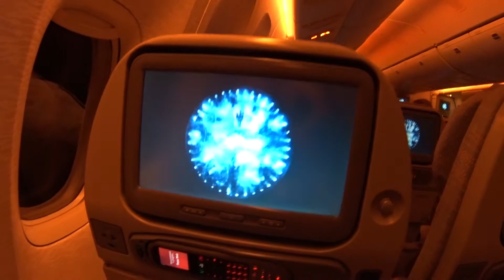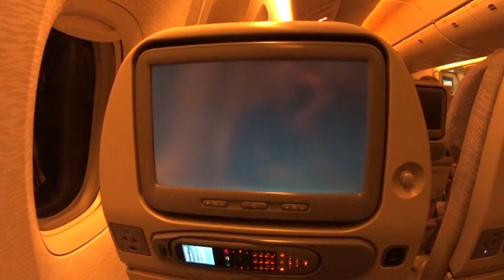Pousando no Aeroporto Internacional de Dubai - Boeing 777 da Emirates.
"Dubai é uma cidade dos Emirados Árabes Unidos conhecida pelos shoppings de luxo, pela arquitetura ultramoderna e pela animada vida noturna. Burj Khalifah, uma torre de 830 metros de altura, domina a linha do horizonte repleta de arranha-céus. Na base, há a Fonte de Dubai, com jatos de água e luzes coreografados ao som de música."